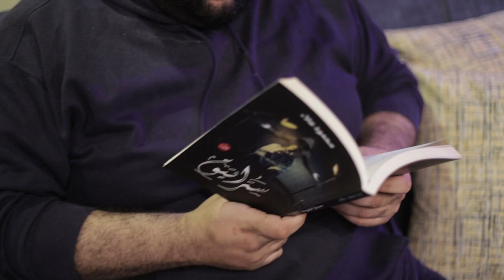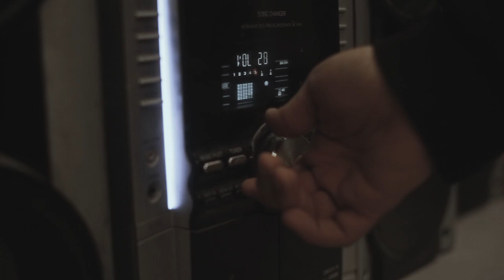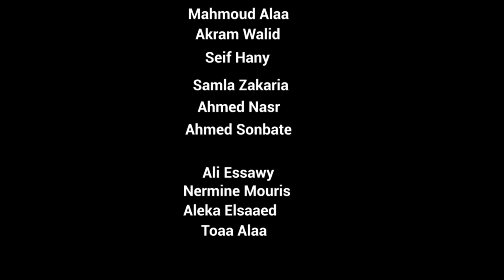ألم حتمى - Inevitable Pain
Directed by Ahmed Hassan

Cast :
Mahmoud Alaa
Akram Walid
Nermine Mouris
seif hany " child "
Ahmed Sonbaty
Ahmed nasr
Salma Zakaria
Aleka Elsaeed
Toaa Alaa
Ali Essawy

Written by Mahmoud Alaa

Voice over: Ahmed Nasr

SFXmakeup: Aleka Elsaeed - SFXmakeup

DOP: Alaa Adel

Editing: Mohamed Khaled